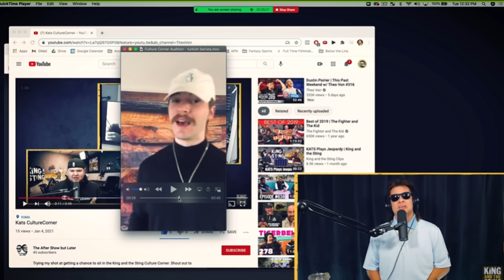Tim Dillion's savage moments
Tim Dillion is hands down one of the best comics no doubt about it. Absolute brutal truth comes out from this guy and it's a depressing topics but damn it if you don't laugh coz he makes in hilariously funny.